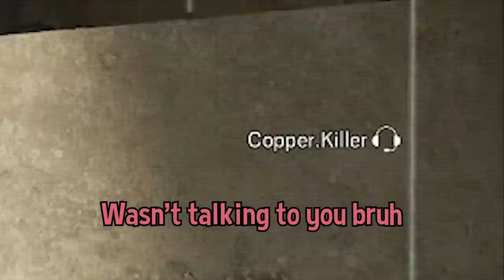COPPER MOMENTS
i'm a copper at heart. hope you enjoy prime stupidity.

💎OTHER INFO💎

🔺 Platform(s) : PC
🔻 Gamertag : Chaotic---, Chaotic-LFS
🔺 Headset : HD 58X + Blue Yeti Microphone
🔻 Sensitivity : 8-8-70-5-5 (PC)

copper moments rainbow six siege

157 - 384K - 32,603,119